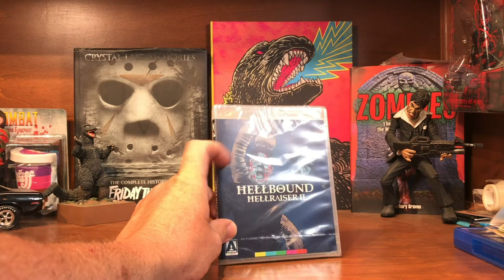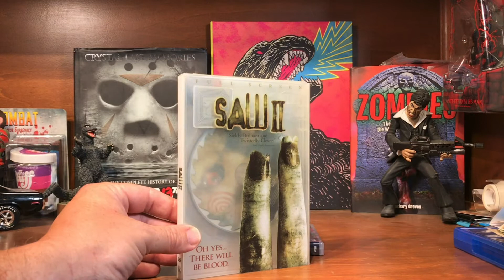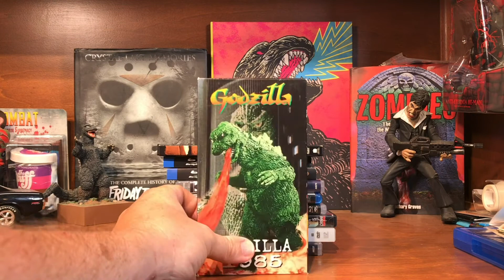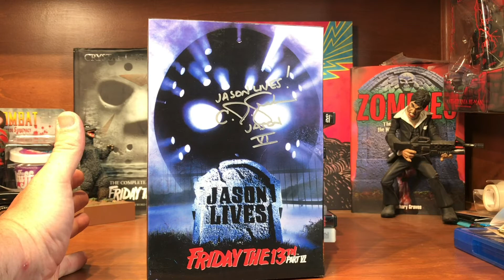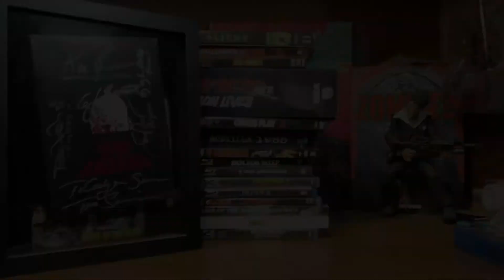The 2020 Top 20 Ep #10 - Best Horror Sequels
I’m late on this one but wanted to submit!